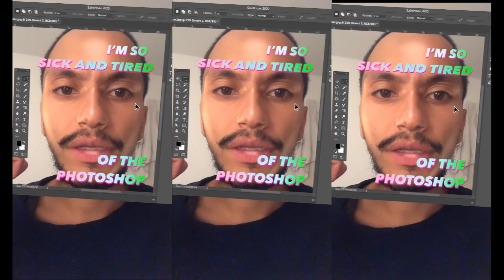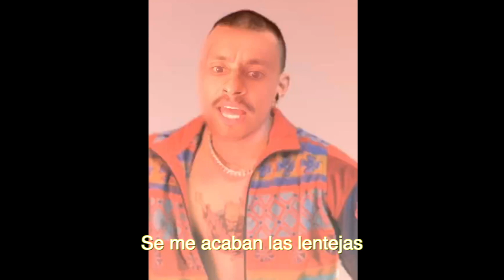Demen trabajo - gnsdra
Demen trabajo,
puedo producir temas, discos, Mezclar/masterizar, hacer pistas (hiphoptrapreggaetongabberguarachacualqueircosaquequeiras)
Dar clases de:
bajo, guitarra, composición, improvisación, producción musical, ableton, mezcla.
grabar bajos para producciones, dar consejos, lo que necesiten que pueda ser por streaming.
incluso subir temas a spotify.